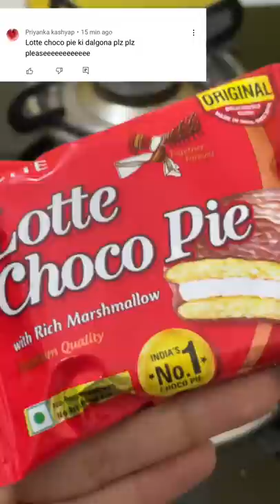Lotte Choco Pie Dalgona Candy ✨🍬Fail or Pass?!